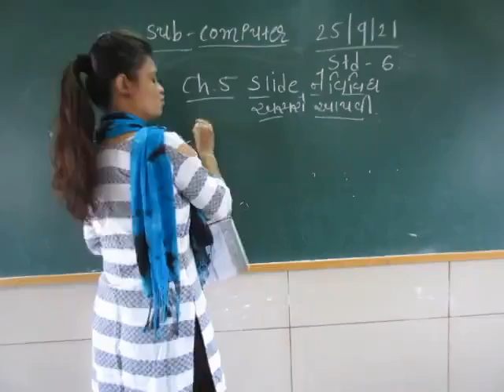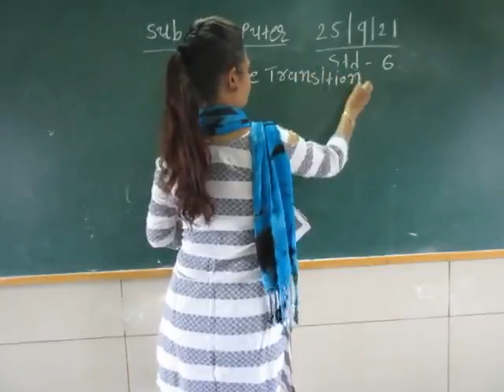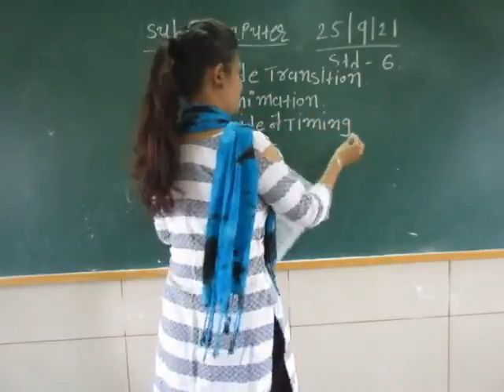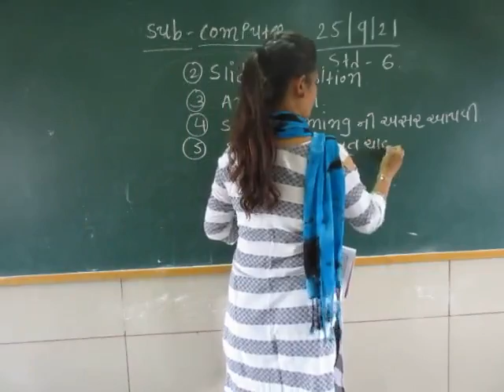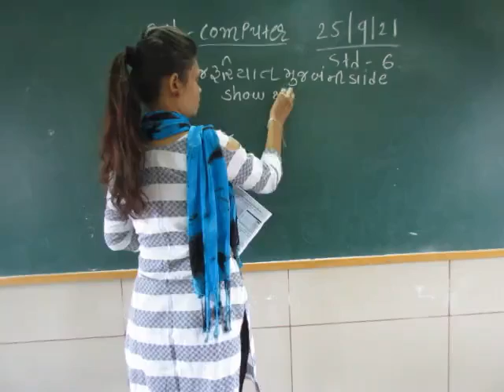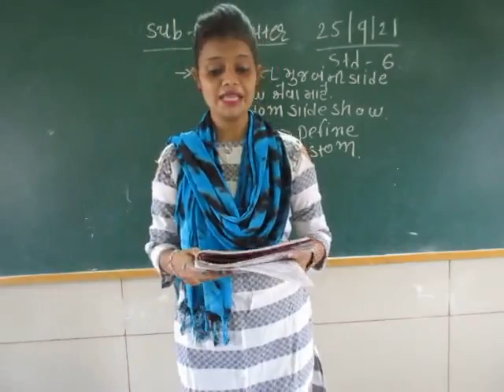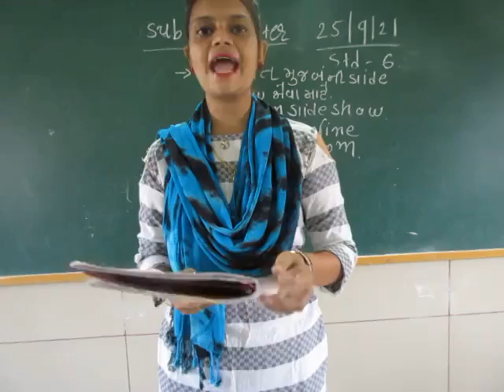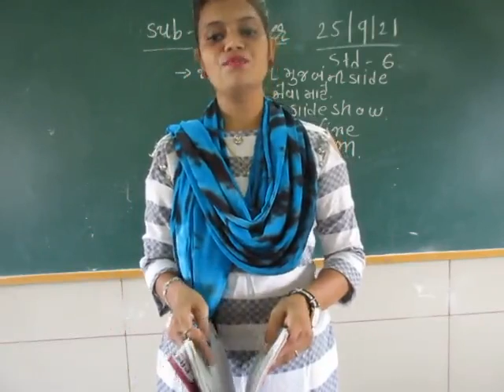STD 6 COMPUTER 27 9 2021